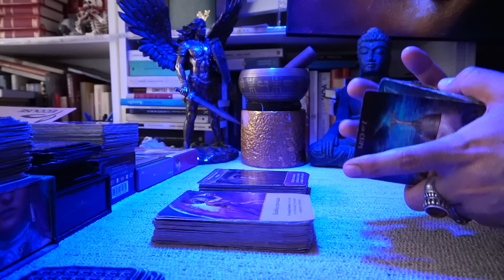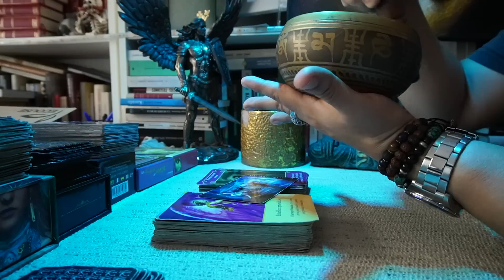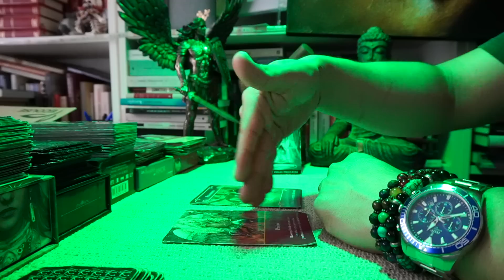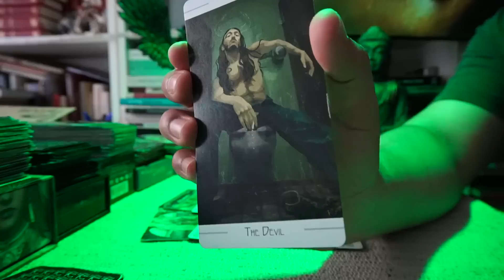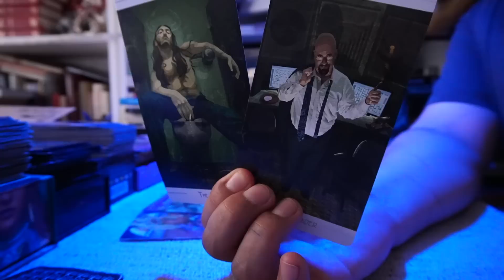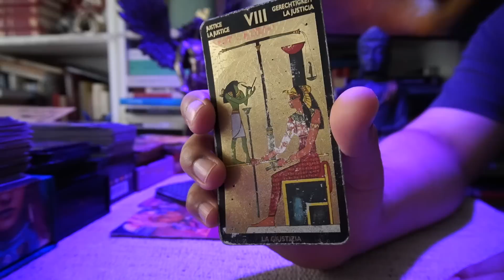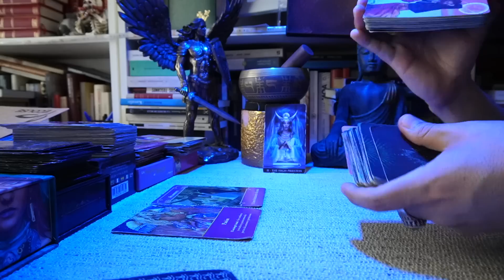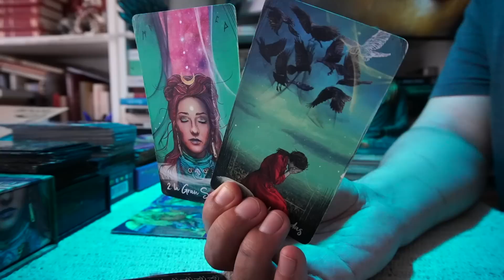VIRGO ♍️ BONUS ❤️💋 AUNQUE NO LO DEMUESTRE SUFRE POR TI 😱👁 NO PUEDE SACARTE DE SU MENTE